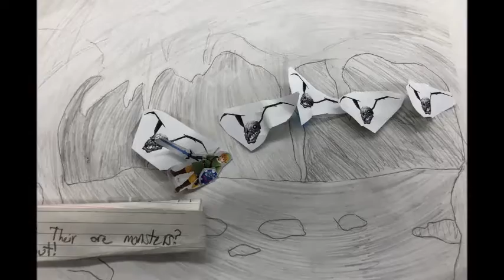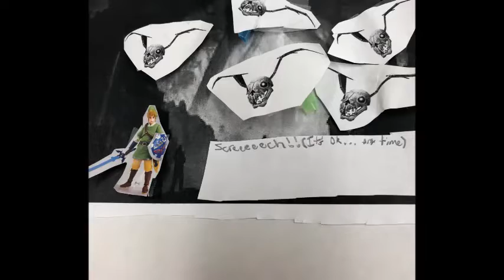The Legends of Link